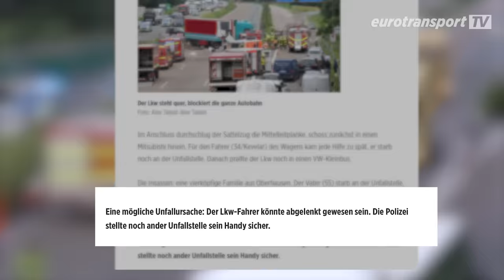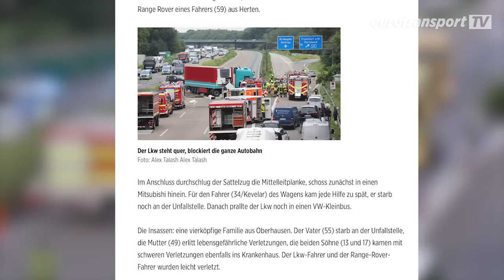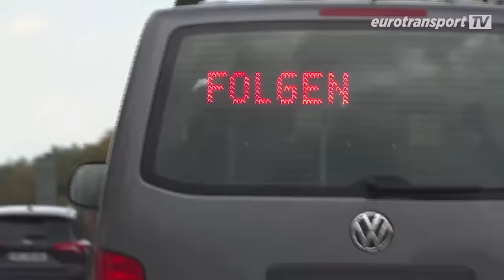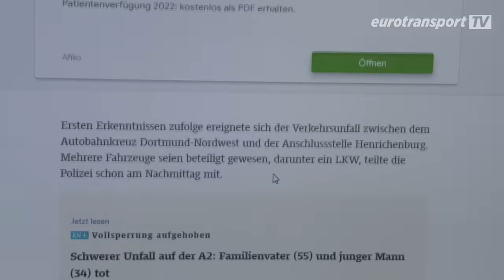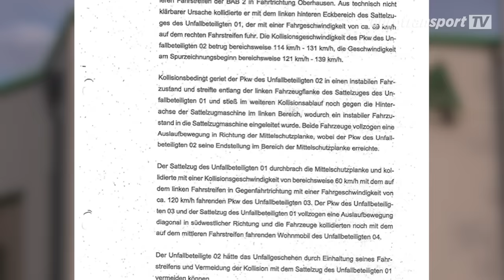False suspicion | Truck driver not to blame for fatal accident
When two people are killed in a serious accident on the A 2 near Dortmund in the summer of 2021, a major German tabloid suspects the truck driver. He might have been distracted by his cell phone. This almost threw professional driver Michael Seelen off track. Because he is completely innocent.

eurotransportTV has looked into the case in detail and, above all, talked to the driver himself. He reports how much this hastily expressed suspicion has burdened him. He does not understand why the newspaper - without knowing the real reasons - names him as the possible cause of the accident.

In the meantime, six months after the tragic event, Michael Seelen's innocence has been established. An accident analyst from the expert organization DEKRA has determined that an SUV that had hit the truck from behind caused the accident. Consequently, the public prosecutor's office dropped the case of involuntary manslaughter against Michael Seelen. The story shows how quickly people can come under false suspicion simply by not waiting until the investigation is complete.

If you have any ideas or suggestions, just write to us.